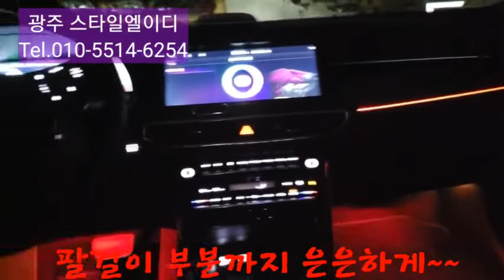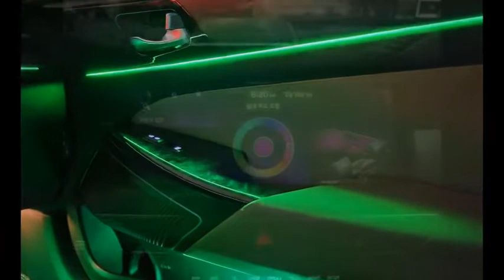k7프리미어 엠비언트는 비노출이정답